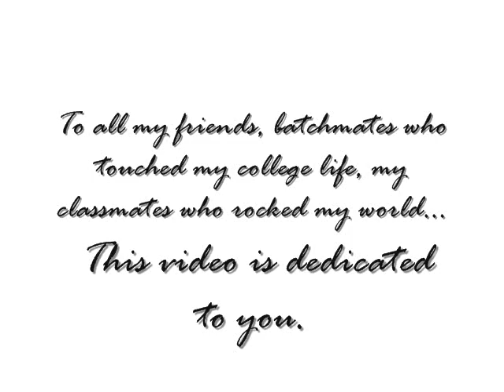Classmates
This video does not intend to infringe any copyright.

This video is composed of pictures of mostly 4BSN2 of Batch 2010 of The Department of Nursing of Colegio de San Juan de Letran-Calamba. It also included some photos during the clinical graduation.